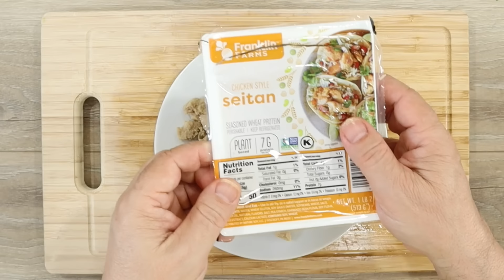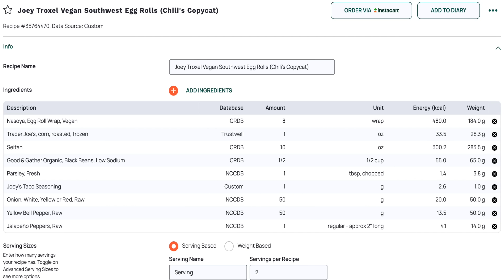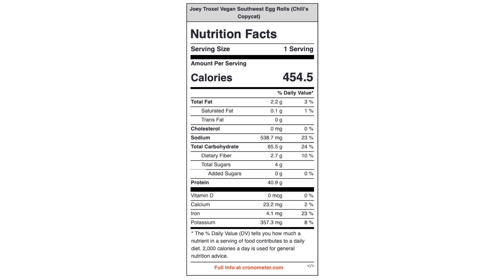Chili's Southwest EggRolls, But Vegan and High Protein, Low Calorie. 41G Protein/455 Calories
Taco Seasoning Recipe:
3 TBSP Cumin
3 tsp paprika
2 tsp chili powder
1 tsp garlic powder
1/4 tsp cayenne pepper
1.5 tsp salt optional
1 tsp black pepper
Whisk all spices in a bowl until combined and store in an empty spice bottle

Ninja Creami Extra Canisters

What I am using in this video:
Pastabilities Pasta 2 pack
Trace Mineral Drops
Rectangular Measure Spoons that fit into spice jars
Anthony's Textured Vegetable Protein (TVP)
Ball wide mouth mason jar cap and straw
Ball regular mouth mason jar cap and straw
Instant Pot Pr 10-i1
Extra sealing ring for IP Pro 8 Qt
Glass water bottles with caps
Steaming Baskets for IP Pro 8 Qt
Extra inserts for IP Pro 8 Qt
Travel cover for IP Pro 8 Qt

plantbaseddadsTaco Filling Recipe